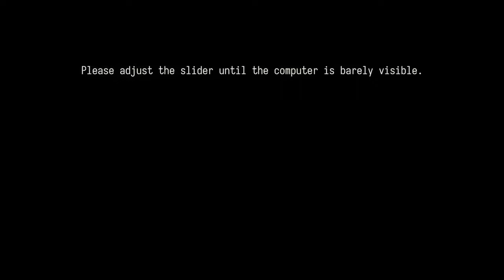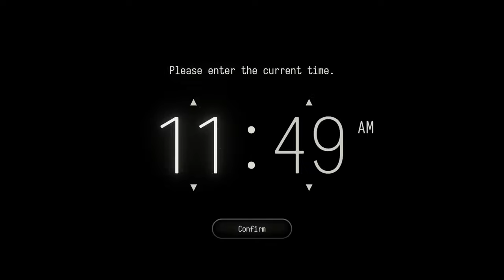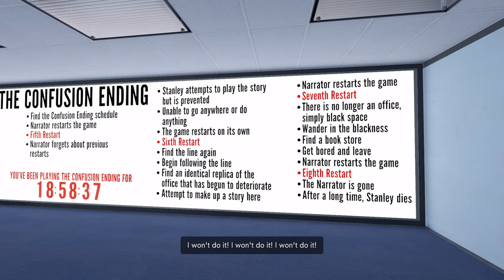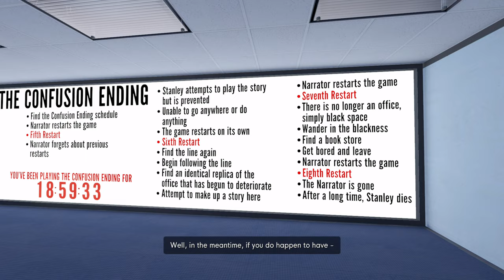The Stanley Parable Ultra Deluxe - 32 Minutes of PS5 Gameplay